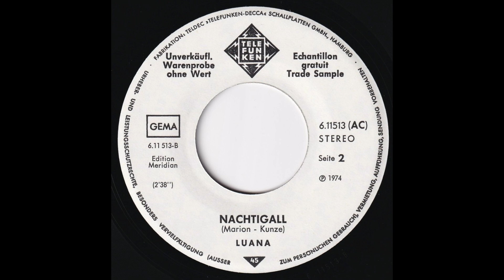Luana - Nachtigall (1974) HD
Taken from her 1974 Single release "Das weiss der Wind" (Telefunken – 6.11513 (AC))

B-Side
"Nachtigall" (M: Rolf Marion / T: Michael Kunze)